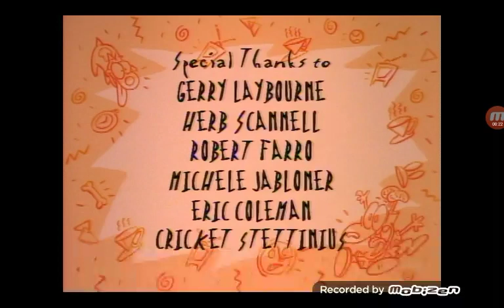Games Animation Inc./Nickelodeon (1994)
Credit to Viacom, Nickelodeon, and Games Animation Inc.
I don't own Rocko's Modern Life.

Taken from The Rocko's Modern Life Episode "Hut Sut Raw/Kiss Me, I'm Foreign" on Nick on Pluto TV.